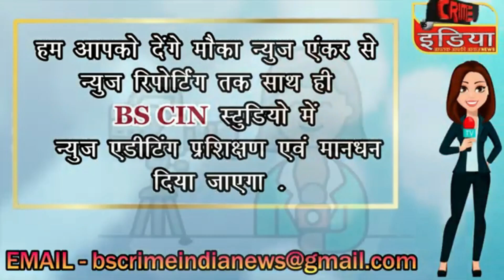cin- रेती तस्करी पर पुलिस की कार्रवाई.... 11 लोगों पर मामला दर्ज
रेती तस्करी पर पुलिस की कार्रवाई. 11 लोगों पर मामला दर्ज